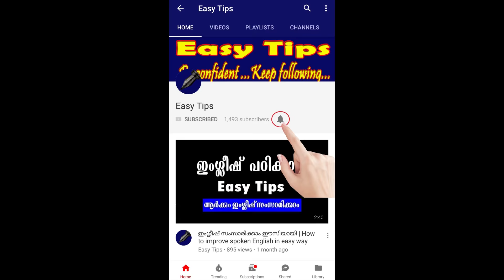ഹൈക്കോടതികള്‍ | High courts | Rank Making Questions for PSC & All Competitive Exams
The topic presents the most important question answers regarding high courts.| ഹൈക്കോടതികള്‍ എന്ന വിഭാഗത്തില്‍നിന്നും ചോദിക്കുന്ന ചോദ്യോത്തരങ്ങള്‍  | Rank Making Questions for PSC & All Competitive Exams